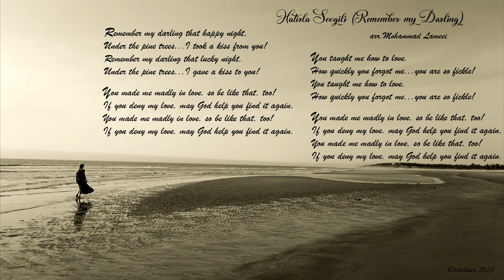Hatirla Sevgili (Remember Darling)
Hi all, it's been a little while since my last post but will put some more songs up soon.  For now, I am putting up this wonderful love ballad called Remember Darling.

Hope you enjoy and let me know if you do!